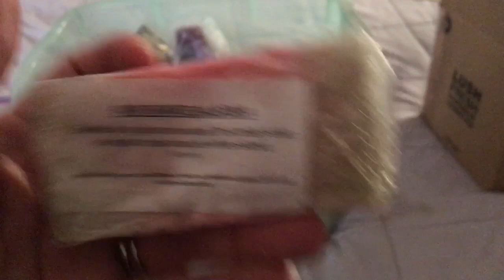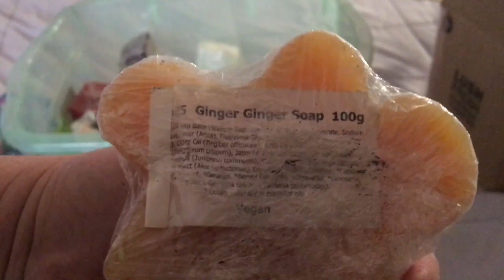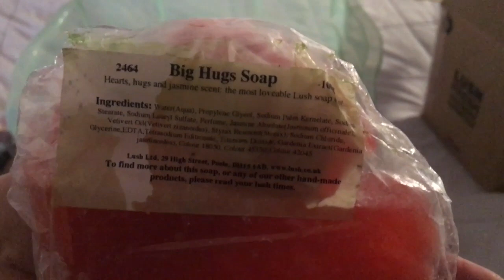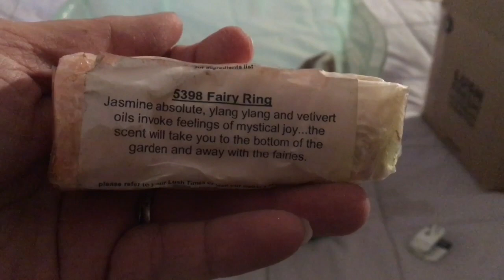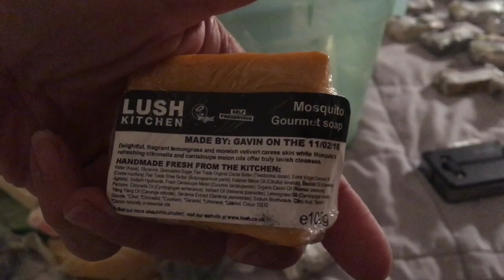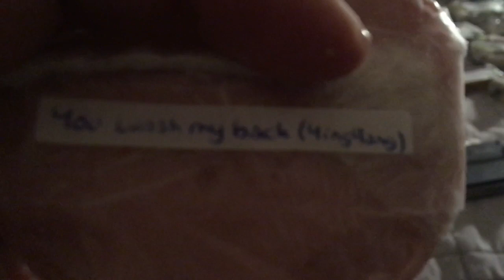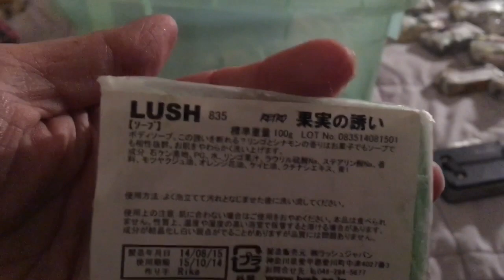Lush collection - Soaps Part 1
hopefully relaxing